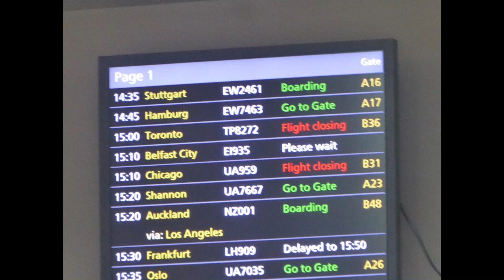flight LHR BHD